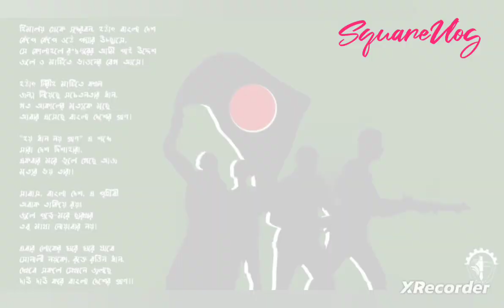দুর্মর: সুকান্ত ভট্টাচার্য : সেরা একটি কবিতা।